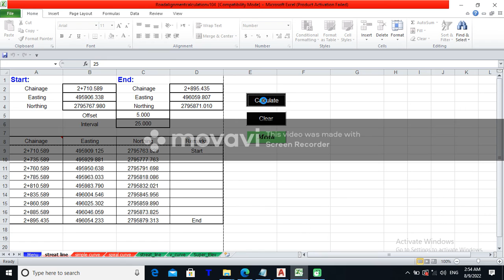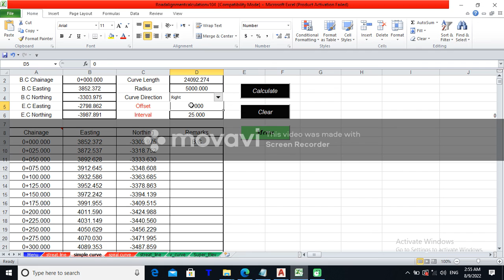Road alignment in excel formula